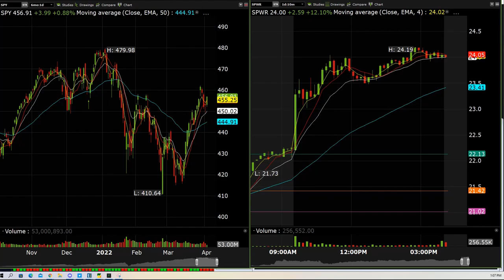Day Trading Recap April 4th 2022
Daily Recap for April 1st 2022 in the Day Trading Room. Transcripts of all trade ideas from Discord will be posted on twitter for the day at 5pm PST.

►LIVE CHATROOM◄

Any Spartan Trading Service offered is for educational and informational purposes only and should NOT be construed as a securities-related offer or solicitation, or be relied upon as personalized investment advice. Results may not be typical and may vary from person to person. Making money trading stocks takes time, dedication, and hard work. There are inherent risks involved with investing in the stock market, including the loss of your investment.

Past performance in the market is not indicative of future results. Any investment is at your own risk.

Spartan Trading testimonials depicting profitability are believed to be true based on the representations of the persons voluntarily providing the testimonial. However, subscribers’ trading results have NOT been tracked or verified and past performance is not necessarily indicative of future results, and the results presented in this communication are NOT TYPICAL. Actual results will vary widely given a variety of factors such as experience, skill, risk mitigation practices, market dynamics and the amount of capital deployed.

Investing in securities is speculative and carries a high degree of risk; you may lose some, all, or possibly more than your original investment. Becoming an experienced trader takes hard work, dedication and a significant amount of time. As a provider of educational courses, we do not have access to the personal trading accounts or brokerage statements of our customers.